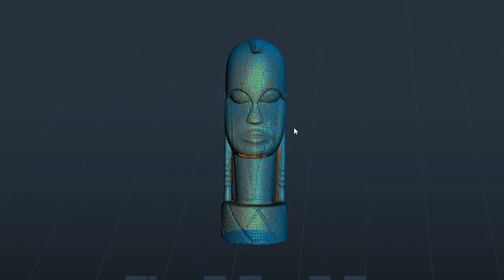Cyfrowóz Seweryna Udzieli x UKEN v2